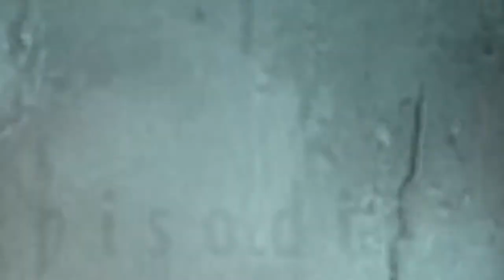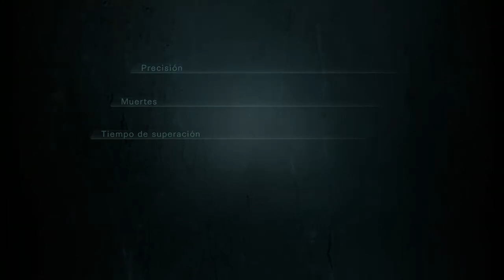LA DESTRUCCION DE TERRAGRIGIA | Resident Evil Revelations | Walktrough #2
Nuevo episodio de Revelations gente, donde no solo avanzaremos mas por el barco, sino que seremos testigos del desastre de Terragrigia